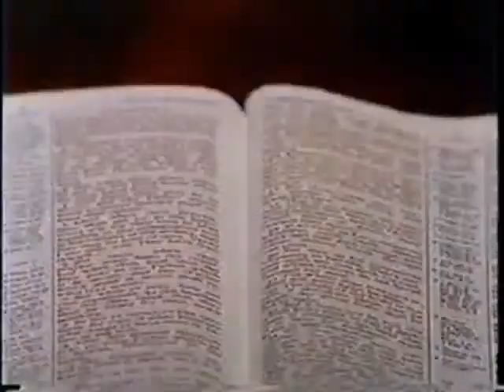Voice of Faith Ministries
Located within the Bethel Christian Center in Choctaw, this ad solicited enrollment in Bible training classes by notable conservative Christian leaders. In morning sessions, presentations were via satellite; video replays occurred in evening sessions. The Bethel Christian Center calls itself an interdenominational full Gospel church and was founded by Rev. Dick L. Temple during 1972-74 with the first structure located at 2500 N Choctaw Road, Choctaw. The congregation moved to new and larger facilities in 1982 at 3254 N Choctaw Road.